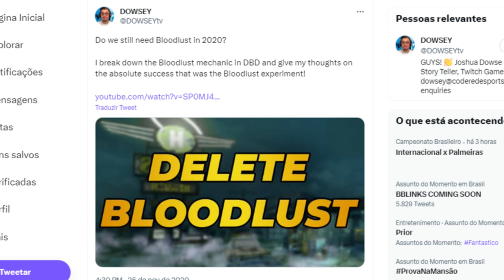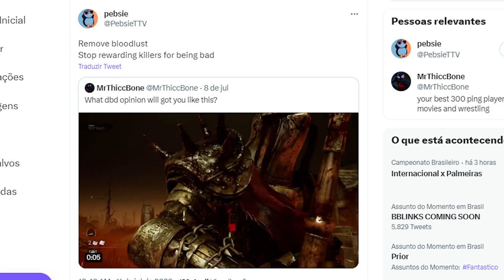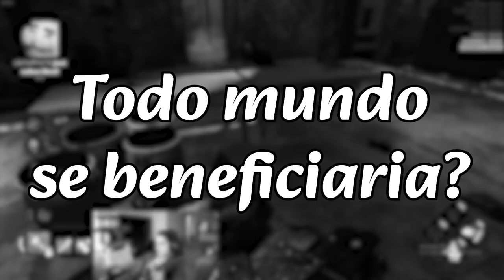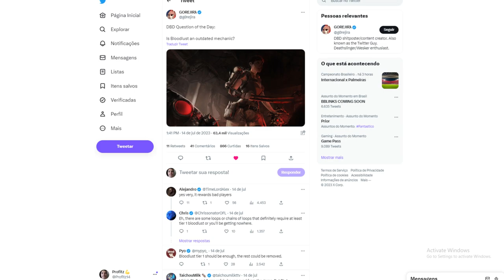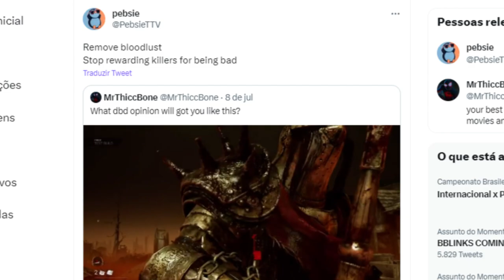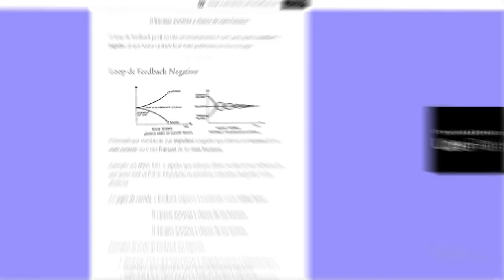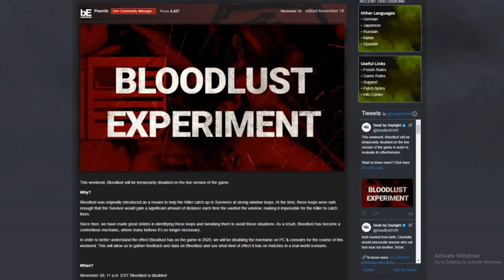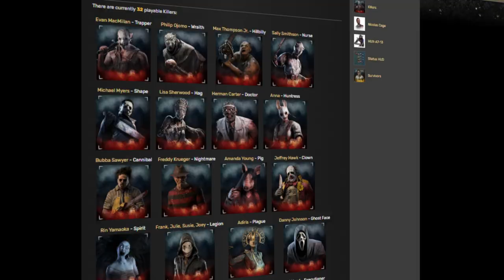A Polêmica do Bloodlust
Os jogadores estão basicamente DEMANDANDO a remoção dessa mecânica